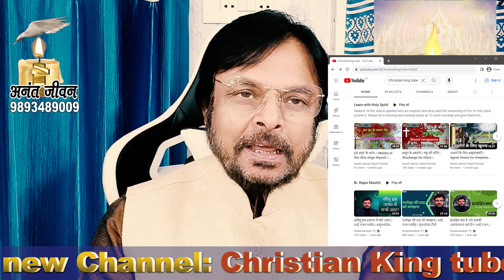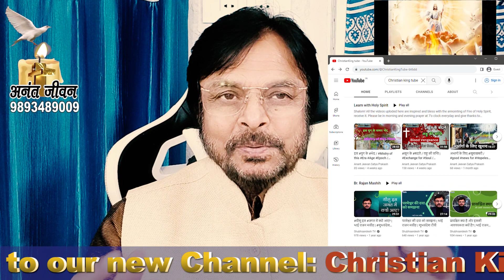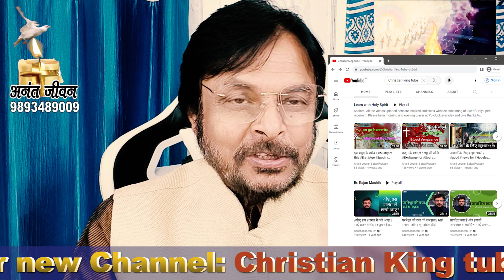धर्म और दुष्ट का तथा भक्ति का भेद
Shalom !परमेश्वर की सेवा या सेवकाई की सच्चाईयों का प्रगतिकरण महिमा बढ़ाई हो

Prayer Request: (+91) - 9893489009 / (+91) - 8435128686